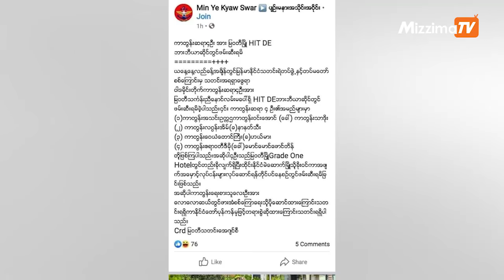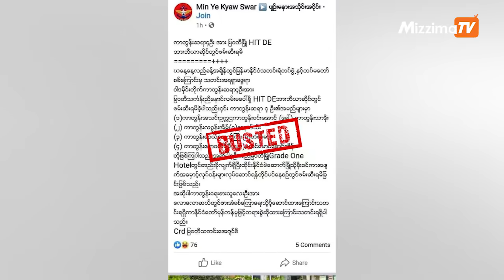ကာတွန်းဆရာ ၄ ဦး မြဝတီမြို့မှာ ဖမ်းခံရတယ်ဆိုတဲ့ သတင်းအမှား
ကာတွန်းဆရာ လေးဦးကို မြဝတီမြို့က HIT DEဘားဘီယာဆိုင်မှာ ဖမ်းဆီးရမိတယ်ဆိုတဲ့ သတင်းတစ်ခုကို ဇူလိုင် ၁၀ရက်နေ့ ညပိုင်းက ဖေ့စ်ဘုတ်ပေါ်မှာ ပျံ့နှံ့ခဲ့ပါတယ်။
ဒီသတင်း ကိုစစ်တပ်ထောက်ခံသူတွေလို့ယူဆရတဲ့ အကောင့်ပိုင်ရှင်တွေနဲ့ ပေ့ချ်တွေက စတင်ဖြန့်ဝေခဲ့တာဖြစ်ပါတယ်။
အဲ့ဒီသတင်းထဲမှာတော့  မြဝတီသင်္ကန်းညီနောင်လမ်းမပေါ်ရှိ HIT DEဘားဘီယာဆိုင်တွင်  ကာတွန်းဆရာ ၄ ဦး ဖမ်းမိပါပြီ ။
(၁)ကာတွန်းအသင်းဥက္ကဌကာတွန်းဝင်းအောင် (ခေါ်) ကာတွန်းသာဒိုး
(၂) ကာတွန်းလဂွန်းအိမ်(ခ)နာနတ်သီး
(၃) ကာတွန်းဝေယံတောင်ကြီး(ခ)ဟယ်မား
(၄) ကာတွန်းဧရာဝတီဒီမို(ခေါ်)မောင်မောင်ဖောင်တိန် တို့ဖြစ်တယ်လို့ရေးသားထားပါတယ်။
ဒါပေမယ့် ဒီသတင်းဟာ သတင်းအမှားဖြစ်တဲ့အကြောင်း ကာတွန်းဆရာ မောင်မောင်ဖောင်တိန်နဲ့ ကာတွန်းအသင်း ဥက္ကဋ္ဌ ကာတွန်းဝင်းအောင်တို့ရဲ့အကောင့်တွေကို ပြန်လည်ရှင်းပြထားပါတယ်။
ကာတွန်းဝင်းအောင်ရဲ့ အကောင့်ကတော့ "ကျနော်ဘယ်ကိုမှသွားဖို့ သဘောထားမရှိကြောင်း မနေ့က အတိအလင်းရေးထားပြီးဖြစ်ပါတယ်။ ဒီနေ့သတင်းမှားတခုတက်လာတယ်။ လုံး၀မမှန်ပါ။ ဘယ်လိုရည်ရွယ်ချက်နဲ့ လုပ်ကြံဖန်တီးပြီး ခုလိုသတင်းမှားတွေ ဖြန့်ရသလဲဆိုတာ လုပ်ကြံသတင်း ဖြန့်တဲ့ သူတွေပဲ သိပါလိမ့်မယ်။ ပြည်သူတွေအားကိုးယုံ ကြည်တဲ့ သတင်းမီဒီယာတွေက တင်တာမဟုတ်ရင် မယုံကြည်ကြပါနဲ့လို့ပဲ ပြောချင်ပါတယ်။"လို့ ရေးသားထားပါတယ်။
ကာတွန်းမောင်မောင်ဖောင်တိန်ရဲ့ အကောင့်ကတော့ "သတင်းအမှားပါခင်ဗျာ" လို့ရေးသားထားတာပါ။
ဒါ့ကြောင့် ကာတွန်းဆရာ လေးဦး မြဝတီမြို့မှာ ဖမ်းခံရတယ်ဆိုတဲ့ သတင်းဟာ သတင်းအမှားပဲဖြစ်ပါတယ်။